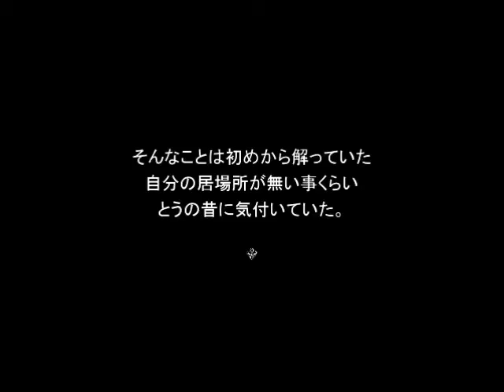【新作RPG】 十六夜さんが「オヴェルスの翼」をプレイ その6(True End)